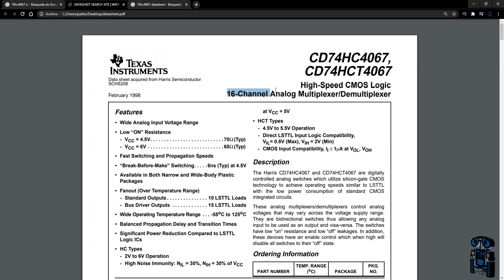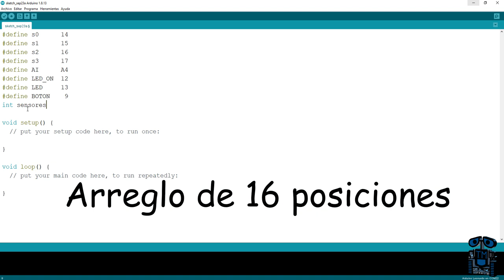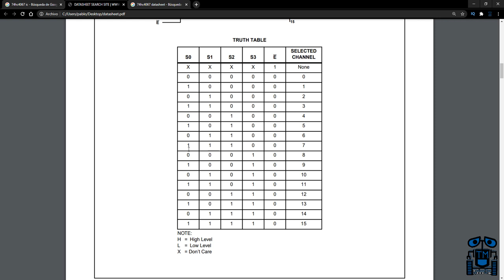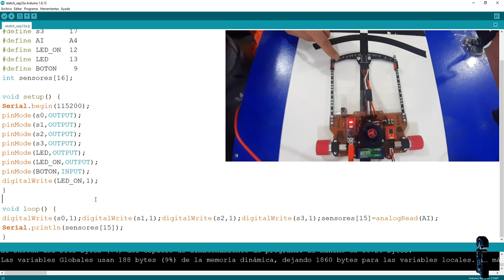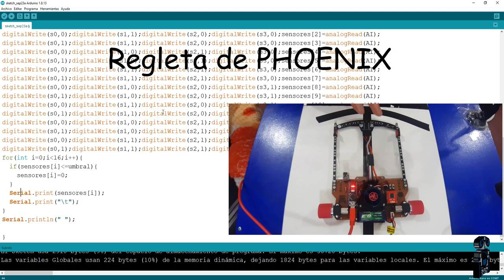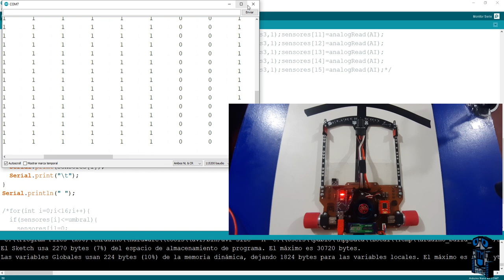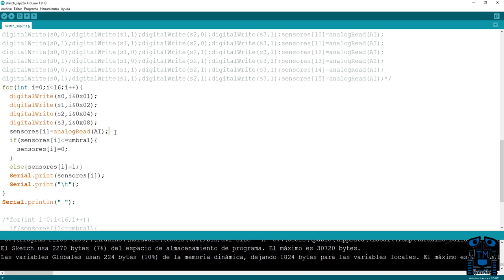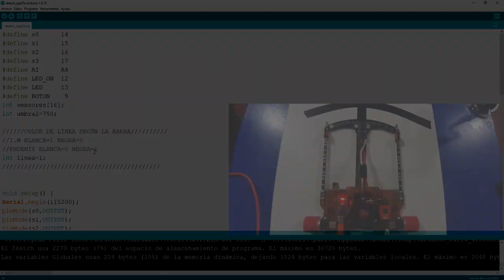HACER ROBOT SEGUIDOR DE LÍNEA VELOCISTA PROFESIONAL #10 "LECTURA DE SENSORES" LINE FOLLOWER ARDUINO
CÓMO HACER UN ROBOT SEGUIDOR DE LÍNEA VELOCISTA PROFESIONAL 10ma PARTE PROGRAMACIÓN LECTURA DE SENSORES BARRAS DE 16 SENSORES MULTIPLEXADO LINE FOLLOWER SENSOR´S

/ DESCARGAR EL CÓDIGO DE LECTURA DE SENSORES /

En cualquiera dale click en DESCARGAR o DOWNLOAD y listo, disfruta de código, estaremos compartiendo el código de posición y PID posteriormente

Espero que les haya gustado el vídeo, por favor si fue así te invito a darle like, suscribirte y habilitar la campanita para estar pendiente de más vídeos cómo este, ahora si no te gustó por favor déjamelo saber en los comentarios.